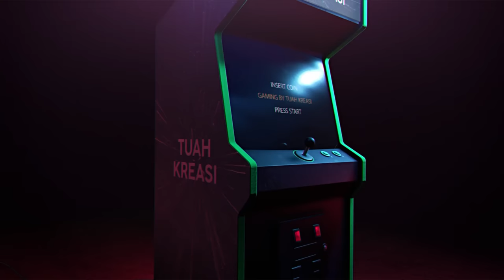TUAH GAMING - UDIL DAN BIMA BERANI MAIN KE KANDANG TUAH GAMING!!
Beginilah kira-kira BeraniLebih ala Praz & Tyo, dan selalu gak lupa untuk BeraniLebih lawan jerawat pakai Garnier Men Acno Fight dan juga untuk sobat bertuah, yuk mulai BeraniLebih pakai Garnier Men Acno Fight, biar wajah selalu kinclong untung menghadapi apapun!